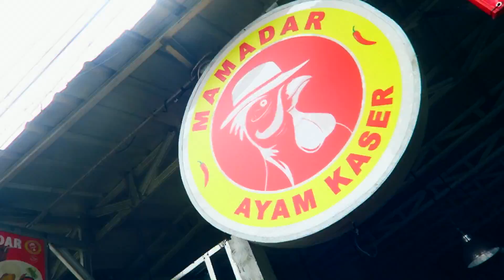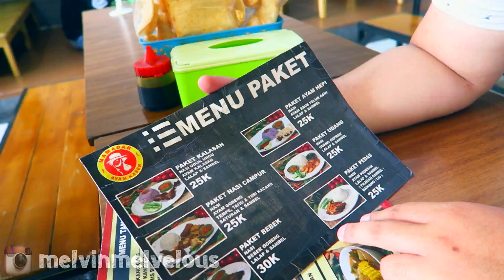PESTA SAMBEL SAMPE MULES !!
Hallo Guys !

Thankyou yang sudah meluangkan waktunya untuk nonton video ini. Gue lagi mau cobain salah satu tempat makan yang jual Nasi Uduk yang unik banget yaitu, Nasi Uduk Ungu. Di Mamadar Ayam Kaser. Asli disini sambel nya pedes dan mantep banget. Bikin nambah nafsu makan wkwk. Apalagi Ayam Bakar Kalasan disini gue suka banget. Harga makanan disini juga ga mahal, terhitung murah kok. Btw nonton nya jangan ngiler ya. haha Enjoy !

Location :
Mamadar Ayam Kaser
Jl. Tebet Raya No. 72 B, Tebet, Jakarta

SEND YOUR MAIL :

INDONESIA